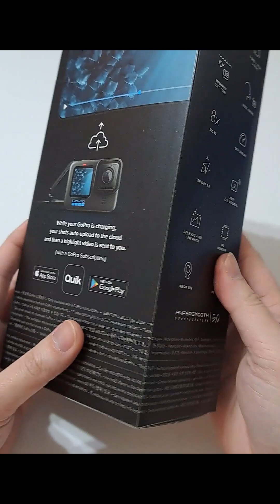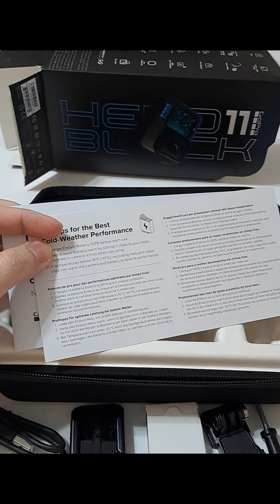2023 Unboxing GoPro Hero 11 | My first GoPro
This video is about unboxing GoPro Hero 11.
This is the basic package without bundle.